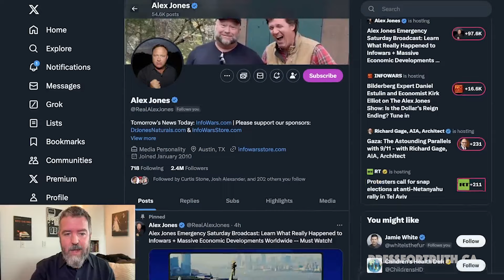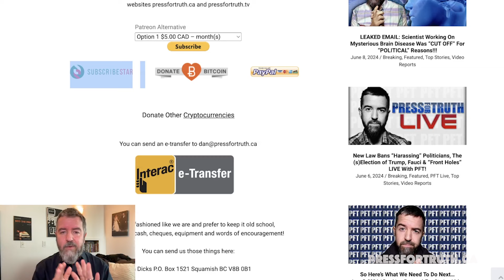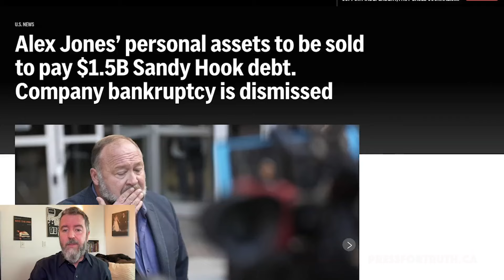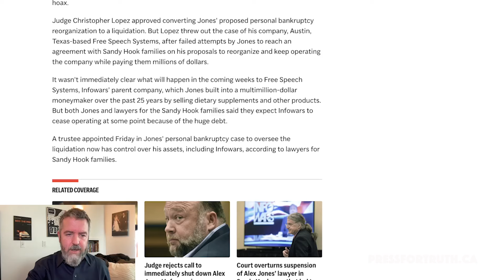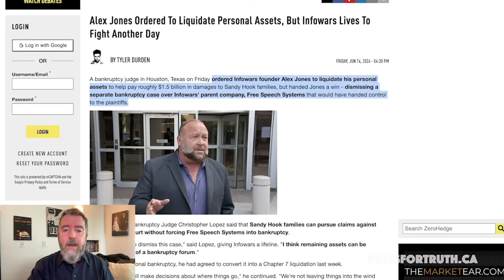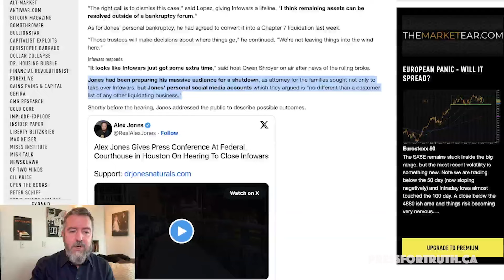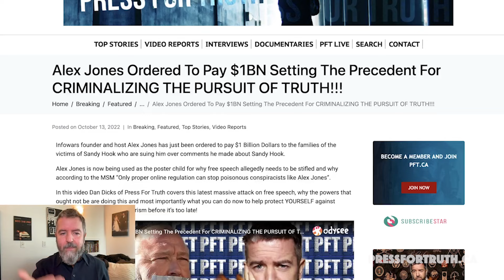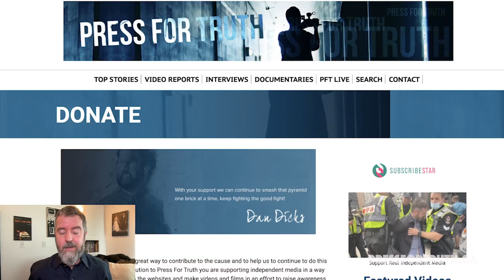Alex Jones Down But Not Out, Ordered To liquidate Personal Assets But Infowars Lives On!!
A bankruptcy judge in Houston Texas ordered Infowars founder Alex Jones to liquidate his personal assets to help pay roughly $1.5 billion in damages to Sandy Hook families, but handed Jones a win - dismissing a separate bankruptcy case over Infowars' parent company, Free Speech Systems that would have handed control to the plaintiffs.

In this video Dan Dicks of Press For Truth covers the latest incremental moves that are being made to systematically take down Alex Jones in an effort to set a precedent for the stifling of free speech online.

Alex Jones Ordered To Pay $1BN Setting The Precedent For CRIMINALIZING THE PURSUIT OF TRUTH!!!

The ALEX JONES TRIAL And The TRUTH  ABOUT FALSE FLAG OPERATIONS!!!